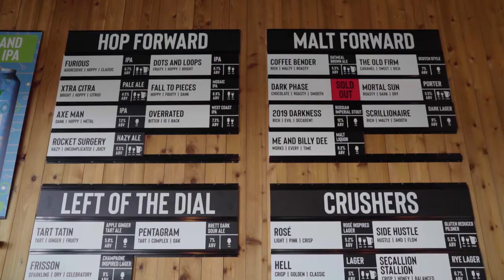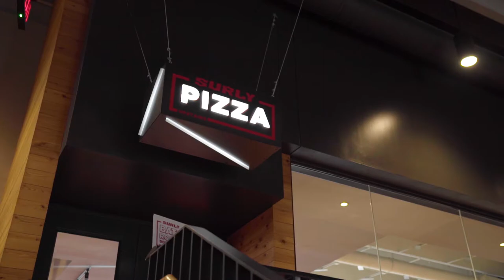Going Inside Surly Brewing Co. Beer Brewing Process | Hungry Minnesotan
Surly Brewing, a POWERHOUSE in Minnesota craft beer, creates a vast variety of delicious drinks… from Furious IPA to Darkness Imperial Russian Stout, and everything in between!

In this episode of the Hungry Minnesotan, Noelle Nielsen sits down with Surly's Head Brewer, Ben Smith, to learn about how Surly manages to stay creative with their beers in a rapidly saturating market of Craft Beer. Ben also gives everyone a lesson on how to taste and appreciate craft beer, from the color to the taste. Not only that, but we get a deep look behind the beer brewing process as Ben tours Noelle around the brewing facility explaining the stages of beer production! Surly Brewing's destination brewery in Prospect Park is truly amazing, and you're definitely going to want to stop in for a couple pints and a pizza!

Let us know where we should check out next!

The Hungry Minnesotan wants to extend a massive THANK YOU to Ben Smith, and Surly Brewing, for being so gracious with their time and opening their doors for us to make this video.